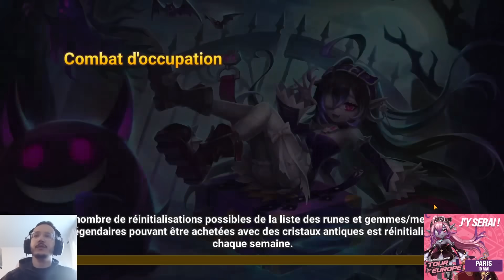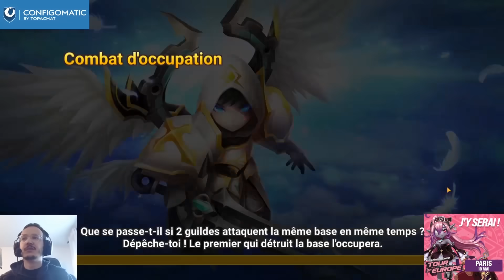SIEGE GUARDIAN : Dégats de Byungchul = Pas balanced ! SUMMONERS WAR